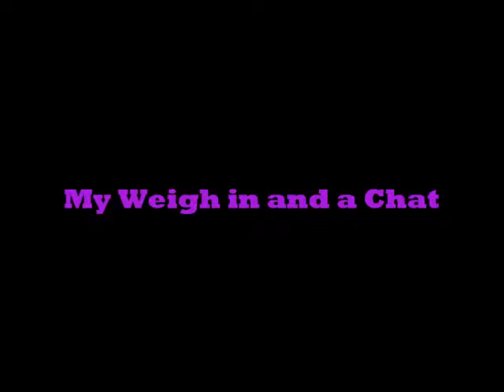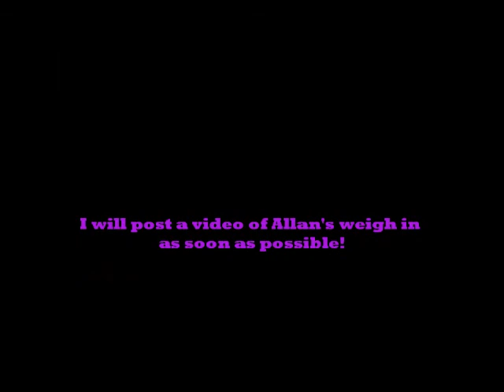May16thWeighInandChat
Down a bit and hoping to get down more.  Will post a vid of Allan as soon as possible